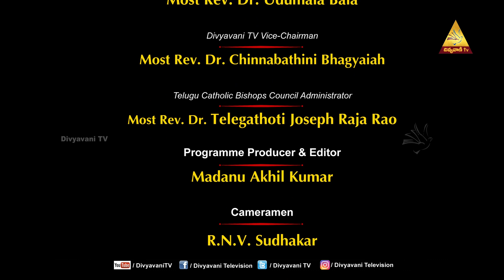KRISTU SANDESHAM | FR.MV.AMALNATHAN SJ | 06 FEBRUARY 2024 | WORD OF GOD | DIVYAVANI TV